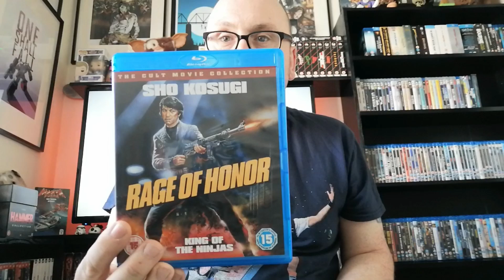!!GIVEAWAY!! The Road To 500 Subscribers.